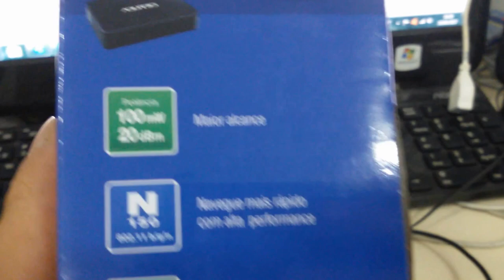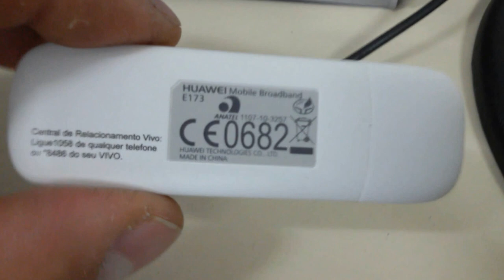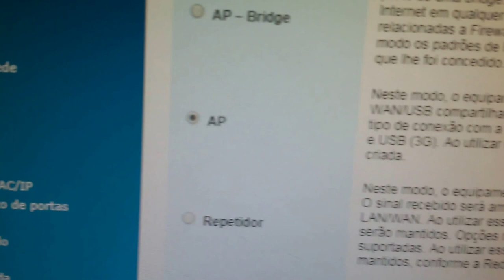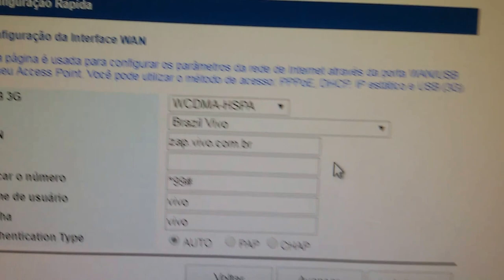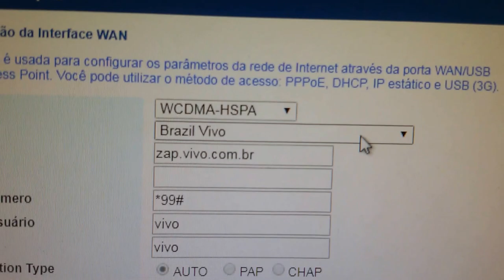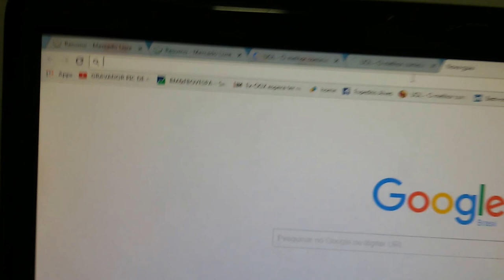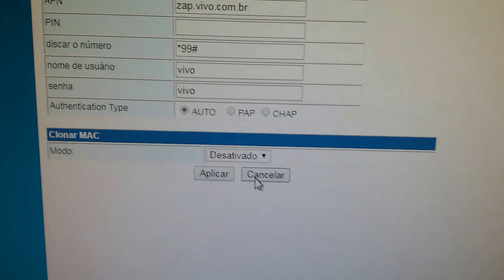GERANDO WIFI COM SEU MODEM 3G INTERNET NA CIDADE E NO CAMPO RURAL✅Muito Obrigado!